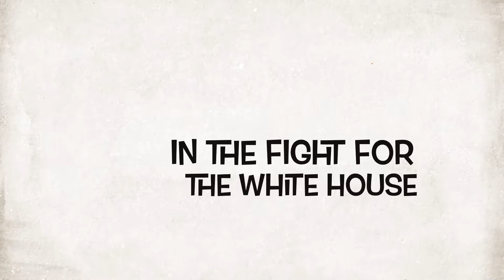The Political Buzz | New Series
Let's talk politics every day with me  my new series will start very soon I hope you guys are as hyped as I am